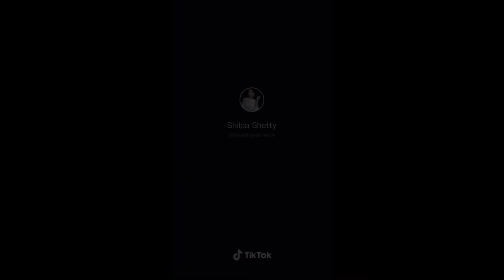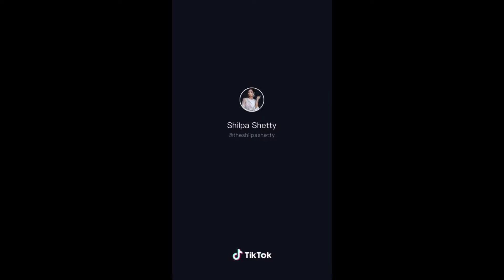The Shilpa Shetty Best TikTok Video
All Videos are downloaded from TikTok

                   ~Follow Me~